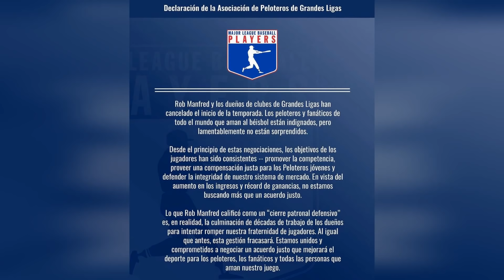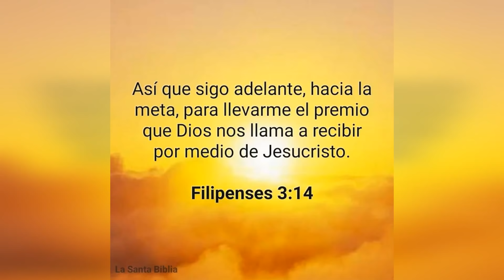SUSPENDE MLB /BRYCE HARPER PARA JAPON Y TATIS JR PARA MEXICO?